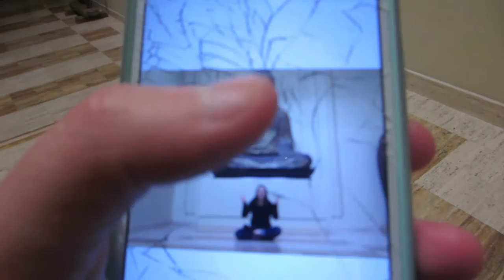Late Night Museum Antics! ✈ Travel Missouri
Hello my fellow explorers! I recently had to opportunity to visit Kansas City's famous Nelson-Atkins Museum of Art for a special event called Third Thursdays. Join me as I travel and explore Kansas City, Missouri.